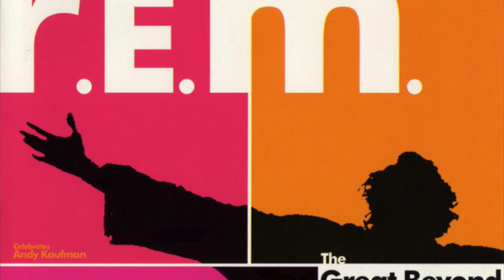Man on the Moon-Review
Man on the Moon is a 1999 biographical comedy-drama film about the late American entertainer Andy Kaufman, starring Jim Carrey as Kaufman. The film was directed by Miloš Forman and also features Danny DeVito, Courtney Love, and Paul Giamatti.
The story traces Kaufman's steps from childhood through the comedy clubs and television appearances that made him famous, including his memorable appearances on Saturday Night Live, Late Night with David Letterman, Fridays, and his role as Latka Gravas on the sitcom Taxi, which was popular among viewers but disruptive for Kaufman's co-stars. The film pays particular attention to the various inside jokes, scams, put-ons, and happenings for which Kaufman was famous, most significantly his long-running "feud" with wrestler Jerry "The King" Lawler and his portrayal of the character of bawdy lounge singer Tony Clifton.